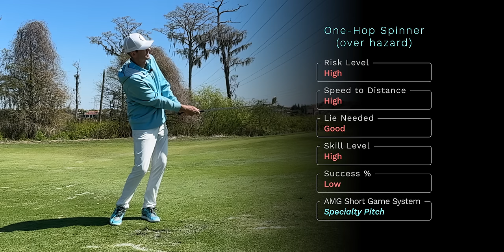3 Shots To Pressure Proof Your Short Game! ⛳️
Welcome to more golf instruction from Athletic Motion Golf, in today's video, we dive deep into mastering the short game under pressure with the expertise of Matt Borchert, Director of Instruction at the prestigious Isleworth Golf and Country Club.

In this video, Matt, Mike Granato, and Shaun Webb of Athletic Motion Golf take us on a practical journey at Isleworth, known for its challenging short range, which has refined the skills of many golf greats.

Whether you're a seasoned golfer or just refining your game, this video is packed with insights on managing nerves, controlling ball trajectory, and choosing the right shot when the pressure mounts.

Watch as Matt faces various short-game challenges, from a tricky 25-yard shot over a bunker to critical match-winning scenarios. He shares invaluable tips on adjusting techniques to enhance consistency and avoid pitfalls like overspin or misjudging the lie.

The key takeaway? Opting for simplicity over complexity can significantly impact your scoring, especially under pressure.

Through real-time demonstrations and adjustments, Matt, Mike, and Shaun discuss adapting your short-game strategy to different conditions and pressure levels, ensuring you can make the most effective shot choices. They emphasize the importance of practice and mental preparation in converting challenging shots into opportunities to improve and succeed.

Whether you're aiming to win your club championship or just looking to enjoy a round with friends, the strategies discussed here at Isleworth will help you enhance your short game and play with confidence, no matter the stakes.

Join us at Athletic Motion Golf for more tutorials and tips to help you play better. Unlock your potential on the green with us today!

Get our FREE training that'll bring FAR more consistency to your golf swing, and then get our consistency training here. You'll be glad you did!